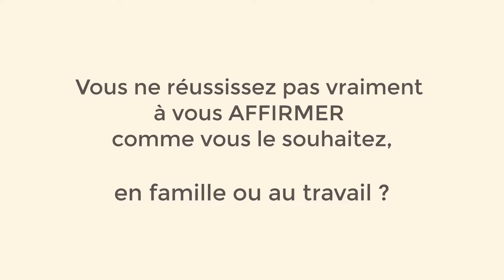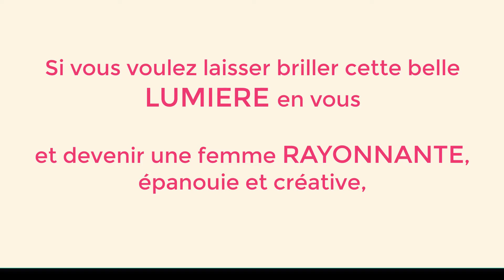Devenez une femme confiante et épanouie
Anne-Claire FROGER, psychologue clinicienne et Coach